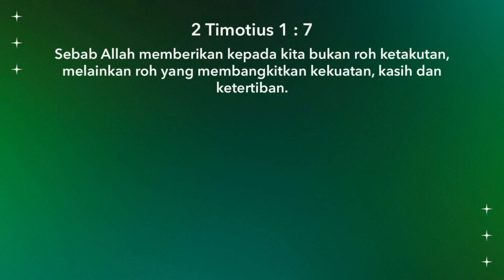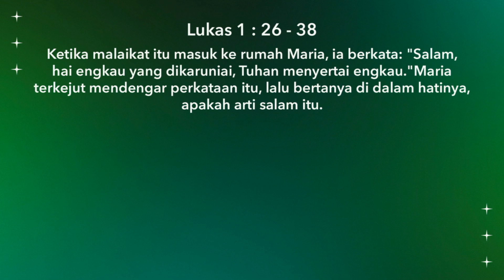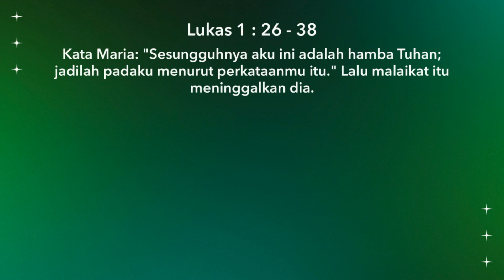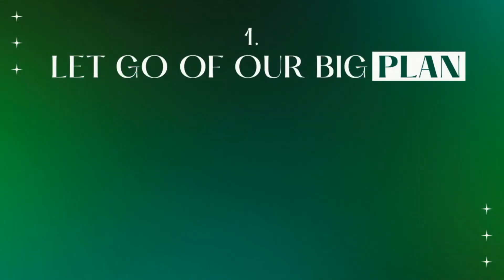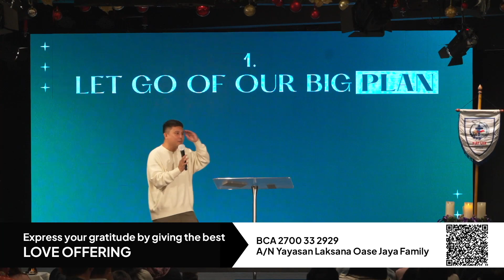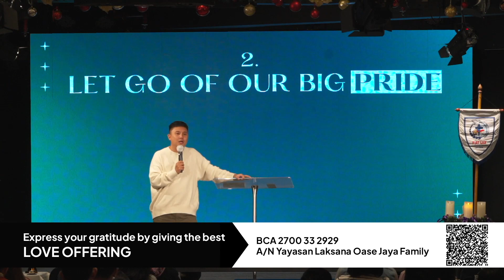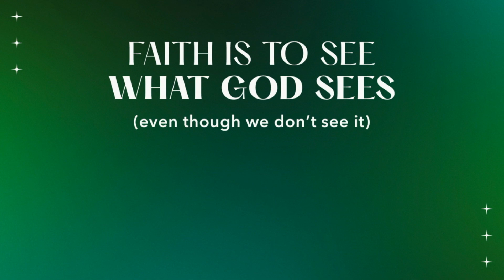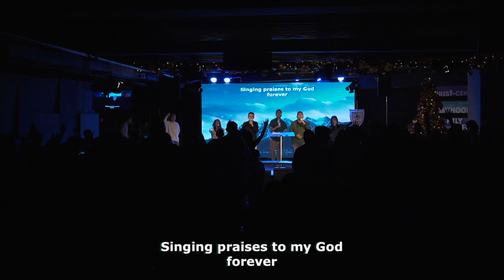Fear of What God Is Asking Me To Do | Feast Jakarta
Fear Not
Fear of What God Is Asking Me To Do

Are you looking for a spiritual family to grow in your faith?
Are you longing to build a relationship with God the Father?
Be part of our Catholic family.

Let’s Connect!